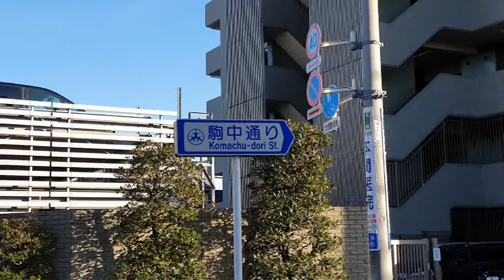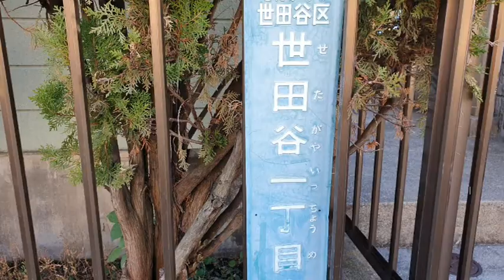東京都世田谷区上馬5丁目＆世田谷1丁目の優良住宅を横目に歩く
東京都世田谷区上馬5丁目
世田谷1丁目
高級住宅街